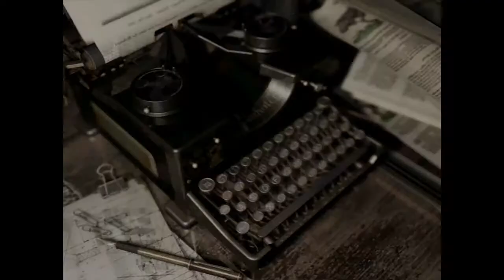Resident Evil HD Remastered : Speed Run/Trophy Run Part 6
Resident Evil Speed Run/Trophy Run, Don't Stop Running and Racing and Pacing Trophies. I am utilizing the IGN guide for this run and changing certain parts to account for my skill level. Or lack there of.